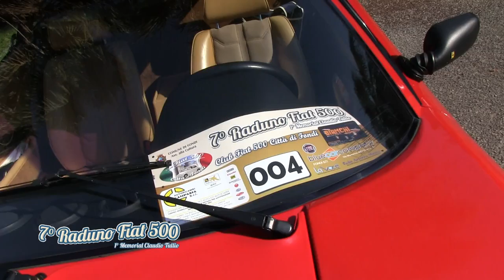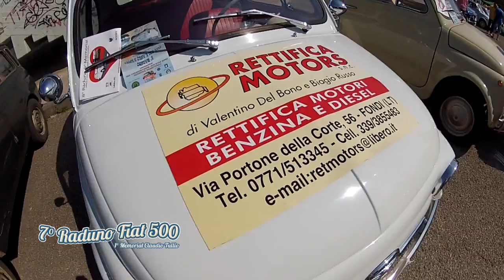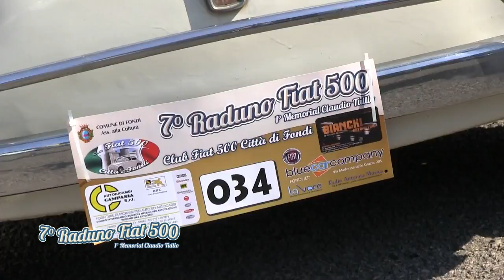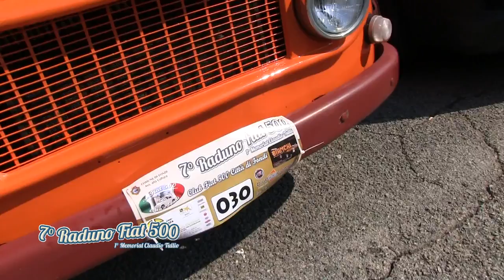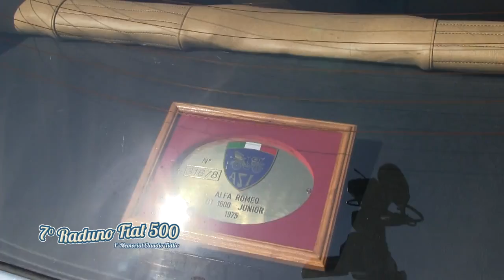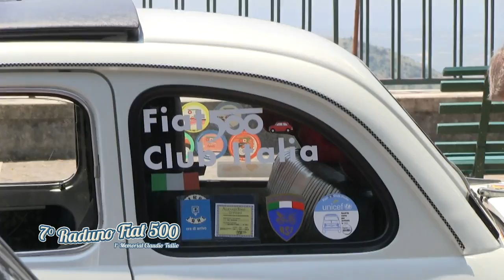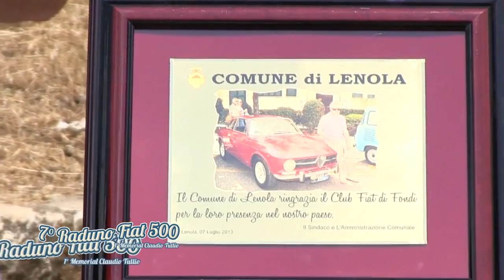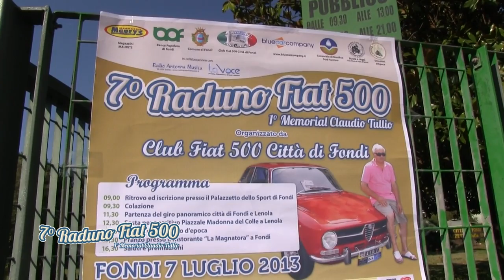7° Raduno Fiat 500 2013 1° parte.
Fondi, 7 luglio 2013, il 7° Rdauno Fiat 500 Città di Fondi, quest'anno nel segno del 1° Memorial dedicato al compianto Claudio Tullio, prematuramente scomparso l'anno scorso e grande amante delle auto d'epoca e della mitica 500. Ampio spazio dato anche ai mezzi d'epoca portati ed esposti dalle Associazioni "Emozioni d' Epoca" e "Ruote a raggi". L'evento ha toccato anche il comune di Lenola dove si è tenuta la commemorazione in ricordo di Claudio Tullio ed è proseguita poi con un aperitivo offerto presso lo spiazzo antistante l'Hotel Miracolle per finire con la consegna di una corona a ricordo dell'amico scomparso. E poi tutti al Ristorante "La Magnatora" per le premiazioni e i momenti istituzionali.